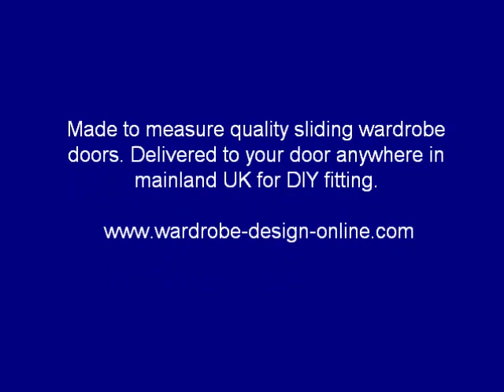Don't Miss: Why Every Home Needs Wardrobe Sliding Doors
Why Do I Get So Exited About Our Easy Fit Interior Sliding Doors?